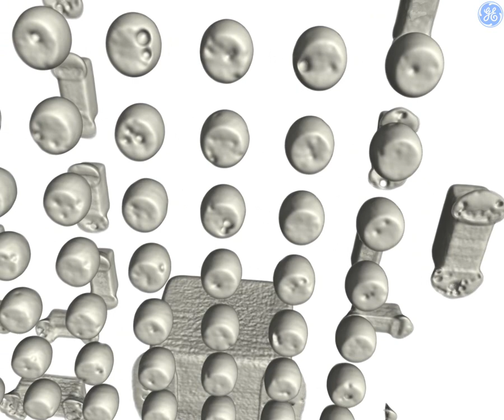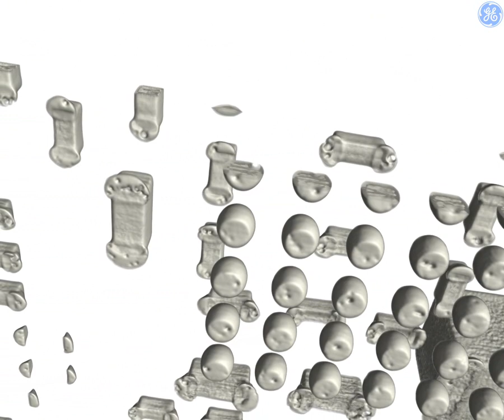Computer tomography in electronics: BGA 3D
Computer tomography in electronics